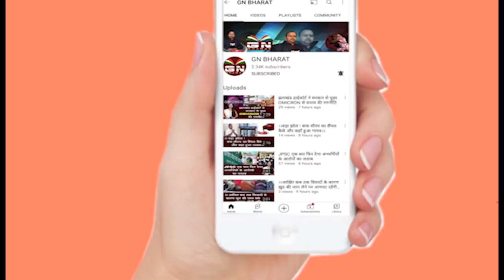नियुक्ति के बदले रोजगार और कारोबार बांट रही Hemant Sarkar !